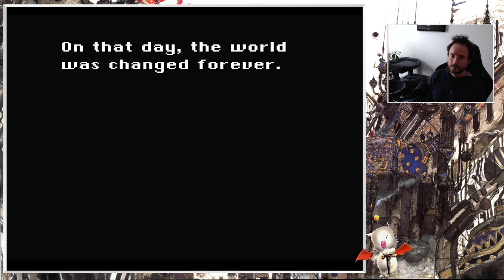Final Fantasy 6: Brave New World Part 8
A total rebalancing of one of the all-time greats